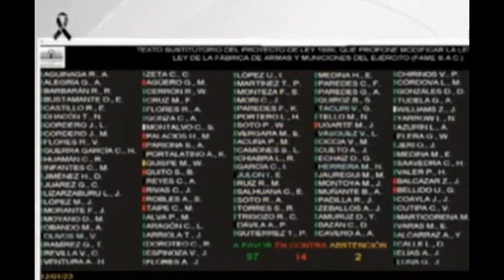Roberto Chiabra y La Fábrica de Armas y Municiones del Ejercito FAME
El general Roberto Chiabra, sustentó el proyecto de ley 1886, de su autoría, aprobada finalmente por el Pleno del Congreso, que modifica la Ley 29314 y le da a la Fábrica de Armas y Municiones del Ejercito (FAME), la capacidad de fabrica industrial, a fin de producir equipamiento integral con fines de seguridad y defensa nacional.
Defensape